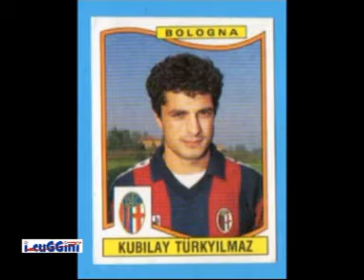i cuGGini: il quiz della settimana: Perrone story